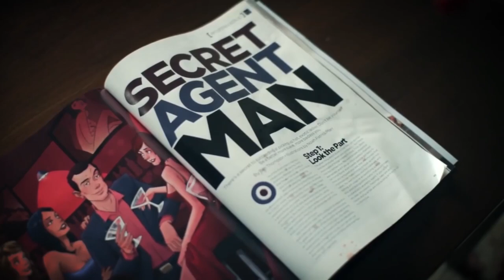Nikki Z, Skatta, Curtis, Kiprich Discusses Ishawna, Shenseea & More Onstage May 6 2017 (FULL SHOW)